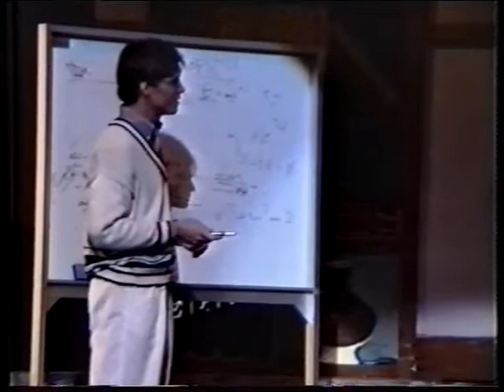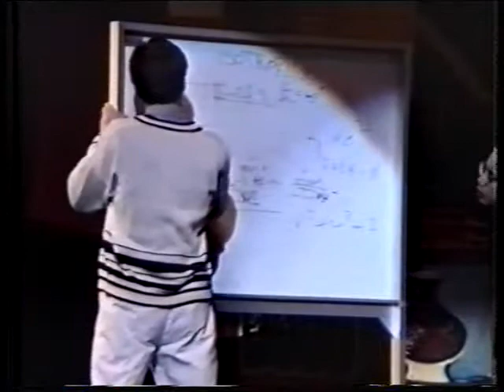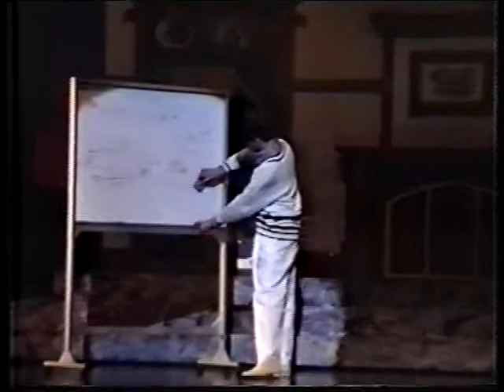Steady State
Music: Kenneth Lyen; Lyrics: Desmond Moey; Book: Stephen Yan; Music arranger: Iskandar Ismail. From the musical Big Bang! (1995).